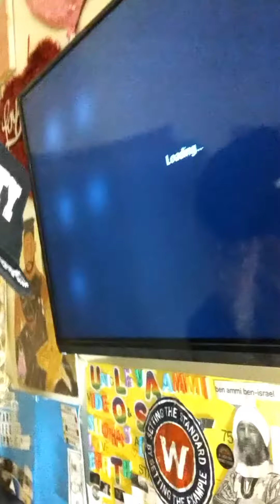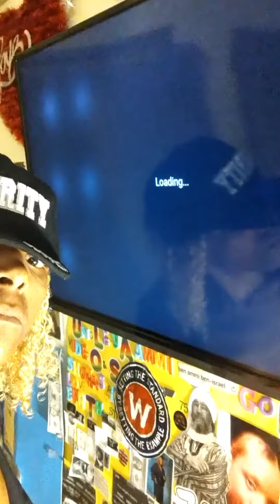Shout Out 2 Spiritual Sag, Uncle 👽 Ben Ammi Approved/Verified Ur Msgs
Sumbody Getting 🔒🔐 Up😳
Not 📔 Covered On Benefits 🧐
Reading 📖